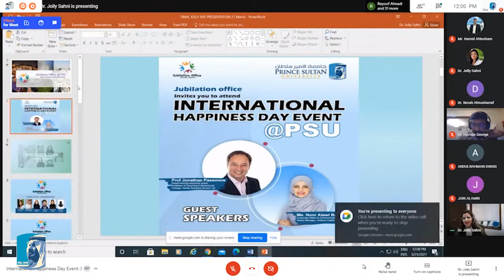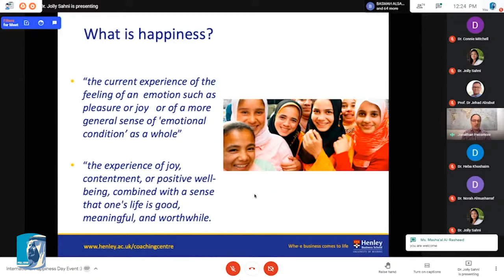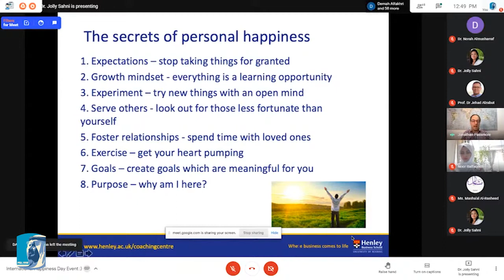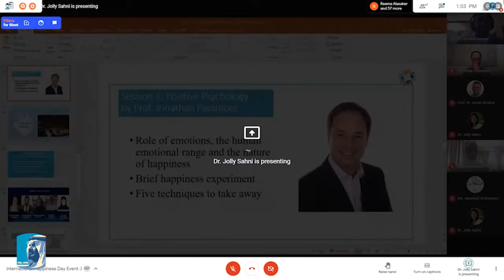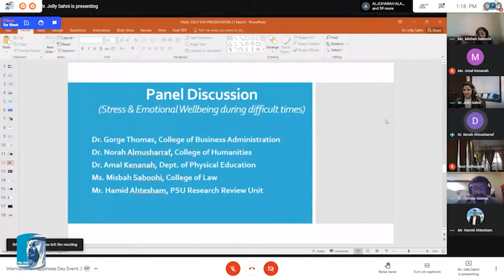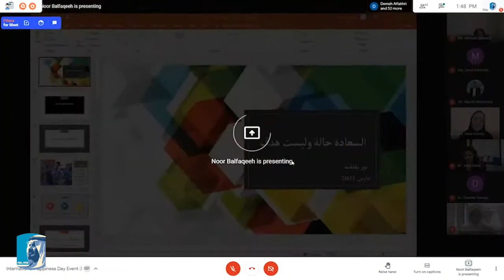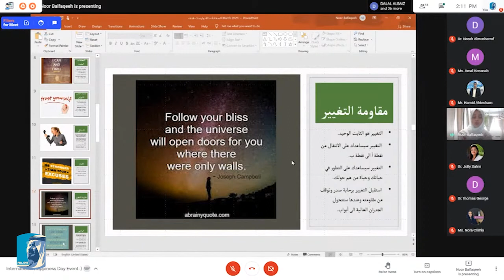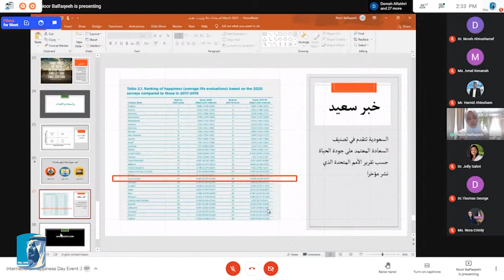International Happiness Day Event at PSU hosted by Jubilation Office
The International Happiness Day Event at PSU hosted & organized on the occasion of International Day of Happiness by Dr. Jolly Sahni, Director, Jubilation Office, Prince Sultan University. Happiness was recognized as a “fundamental human goal” by the UN General Assembly. Happiness goal is aligned with the 17 Sustainable Development Goals (SDGs), which seek to end poverty, reduce inequality, and protect our planet – three key aspects that lead to well-being and happiness.